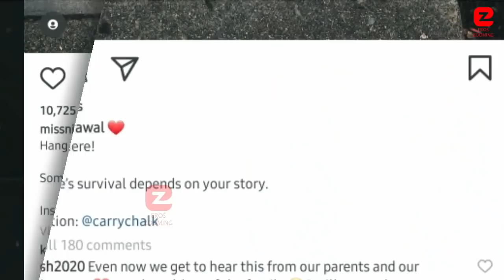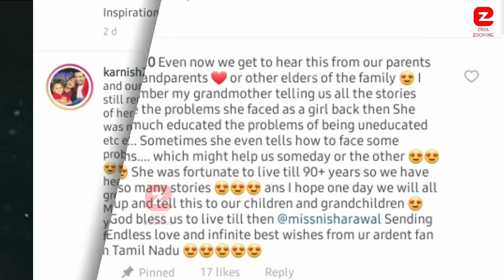Karan Mehra Finally Reacts on his Divorce with Nisha Rawal after 9 years of their love Marriage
Karan Mehra Finally Reacts on his Divorce & broken Marriage with Nisha Rawal after 9 years of their Marriage ?